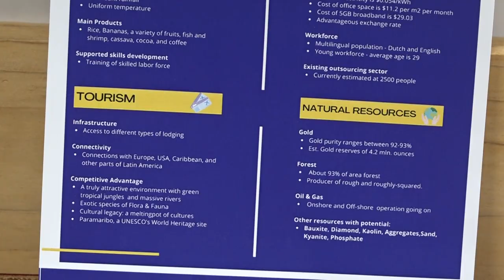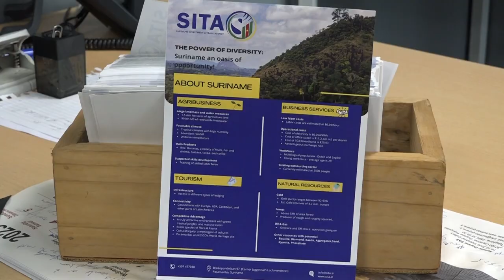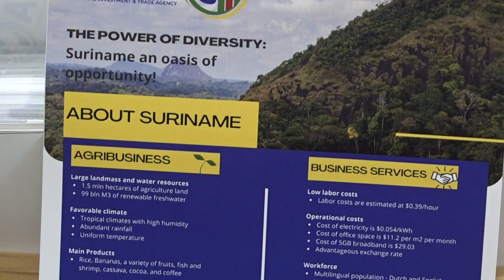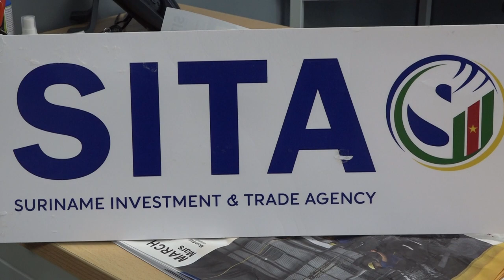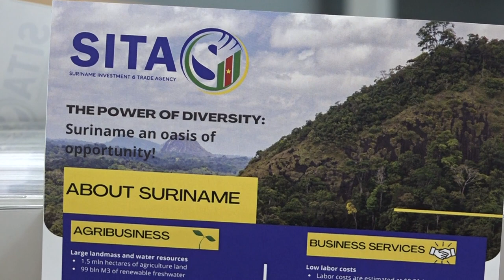IN GESPREK MET ... 19 JULI 2023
Gasten:
Henk-John Guicherit - CEO Suriname Investment & Trade Agency (SITA)
Iwan Wijngaarde - de excuses van koning Willem Alexander